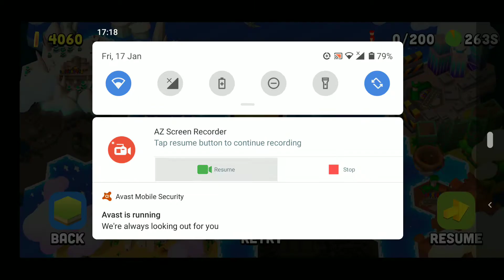Fly this ! - Dive this special level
This level unlocks once you have completed 3 or more hardcore reigions